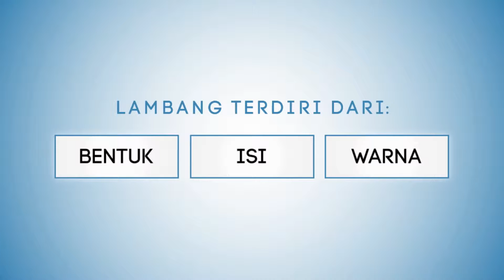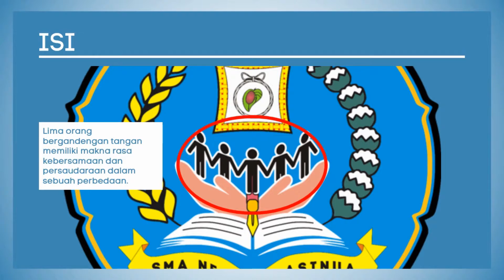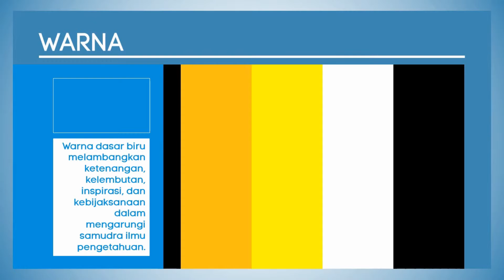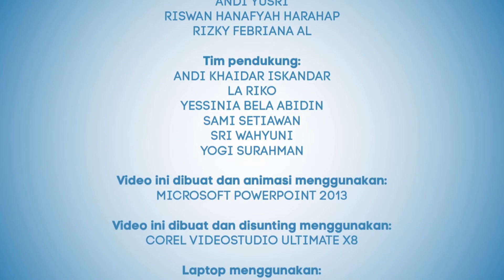Makna Lambang SMA Negeri 1 Asinua